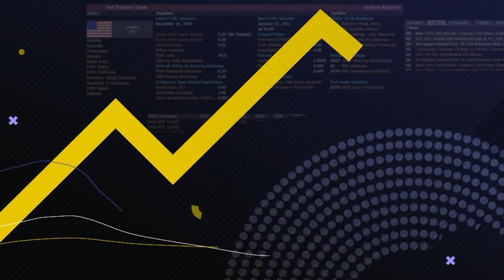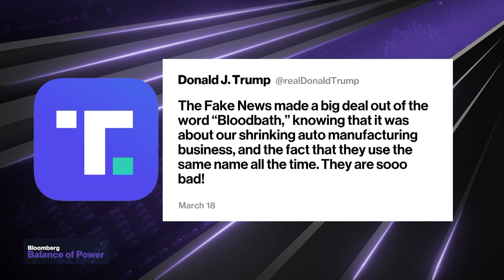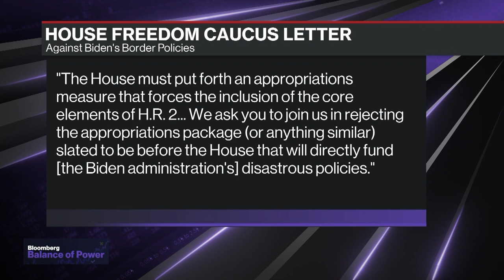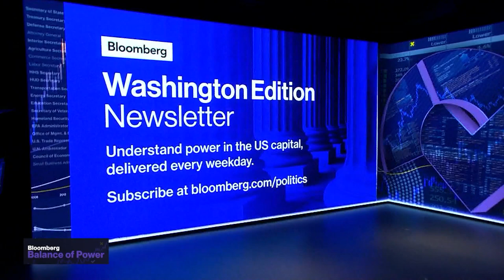Balance of Power 03/18/24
"Balance of Power" focuses on the intersection of politics and global business. On the show today, FIL Inc Founder & CEO, Frank Luntz, discusses the political implications and potential backlash former President Donald Trump's 'bloodbath' comments are receiving after campaigning in Ohio over the weekend. Aaron David Miller, Carnegie Endowment for International Peace Senior Fellow, shares his insight on whether or not Israel Prime Minister Netanyahu would face any consequences from President Biden and the United States if Israel goes through with a grounds operation in Rafah.